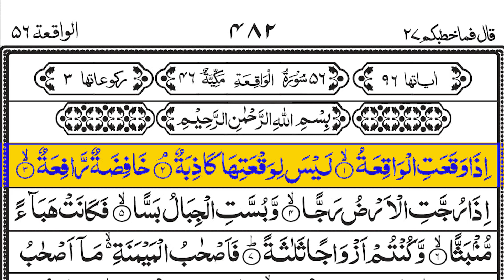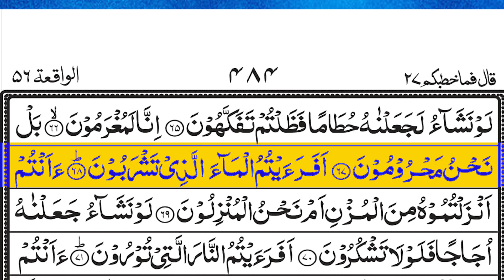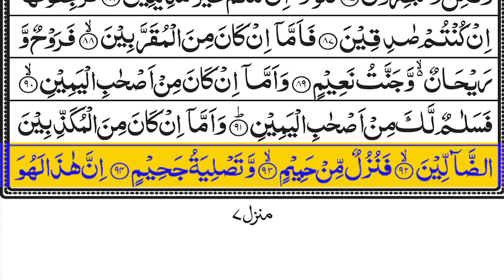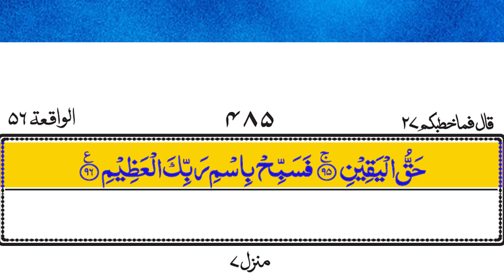Surah Al-Waqia full| beautiful voice|||Episode-004||DAILY TILAWAT|Sheikh ibn e haqeeq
Title: Surah Al-Waqia full| beautiful voice|||Episode-004||DAILY TILAWAT|Sheikh ibn e haqeeq

Channel: Sheikh Ibn-e-Haqeeq

Meaning Of Surah Waqiah
“Waqiah” itself means judgment day or the day of resurrection (Last day). Hence Surah Waqiah Meaning describes the Last Day in a powerful way, depicting how the human race will be divided into three groups. These three groups will have distinct conditions, punishment, and rewards based on the deeds they have done in this life.
Best time to read & recite Surah Waqiah
The Surah does not take more than 5 minutes to recite, so it is very easy for the average person to fit it into their routine. Prophet Muhammad (PBUH) advised the Ummah to recite it every night. According to your preference, you can recite it between the prayers of Maghrib and Isha, or after Isha, before you go to bed.

Reciting Surah Waqiah 41 times benefits
If this surah is recited 41 times in one sitting, Allah will increase his deeds. The sick person: If you read this surah on the side of the sick person, it reveals the pain from him. The Prophet Muhammed (PBUH) advised the ummah to recite Surah Waqiah every night.

Surah Al Waqiah 14 times for wealth
The benefits of Surah Al Waqiah are enormous. This surah does not take more than 5 minutes to times recite and the rewards so far are very great Subhan Allah. We must get used to reading Surah Waqiah every night. We must obey and follow the commandments of God Almighty and His beloved Prophet in all aspects of life. This is the path to ultimate success in this world and the hereafter.

Surah Waqiah for rizq
The Prophet Muhammed (PBUH) advised the ummah to recite Surah Waqiah every day for Rizk. Depending on your preference, you can read it between Maghrib and Isha prayers or after Isha before going to sleep, because it has great benefits in protecting you from poverty and providing you with financial security. Reciting it every day brings blessings, success, prosperity and wealth to you and your family.

Virtues of Surah Waqiah
The Holy Quran is the source of eternal blessings and blessings for believers who recite it and incorporate its teachings into their daily lives. We can easily say that Surah Waqiyah is one of the most important and powerful surahs of the Holy Quran. Therefore, we advise you to read it daily. It will save you from poverty and also remind you that there is life after death.

Benefits of reciting surah Waqiah
The Prophet Muhammad (PBUH) advised the nation to recite Surah Waqiah every night to ward off poverty. It takes no more than 10 minutes to read it, and the rewards are so great. The world we live in is full of tensions and stress. Therefore, this Surah offers a host of worldly benefits for good earning, which is why it is also called the Surah Wealth.

Benefits of reading reciting Surah Waqiah after maghrib
Numerous hadiths of the Prophet mentioned that Surah Waqiah is useful in protecting you from poverty and giving you financial security. Reciting it every day brings you and your family blessings, success, prosperity and wealth. A protective surah that protects from poverty as our beloved Prophet Muhammad said that no one in the nation should taste poverty if he recites this surah every night.

Topic:
Unbelievable  Voice - Surah Waqiah
Surah Waqiah full  Amazing Quran Visualization